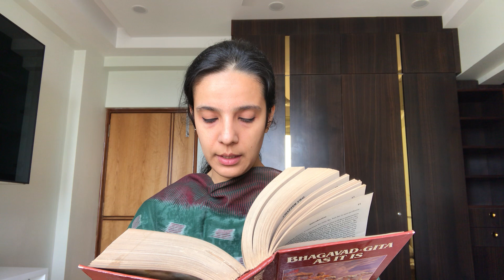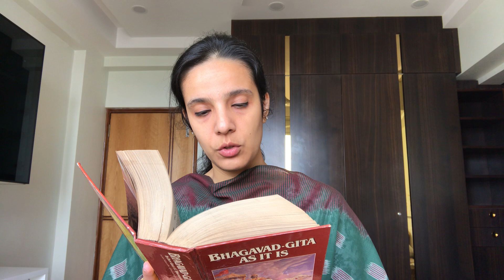Reading Bhagavad Gita As It Is (English) by A C Bhaktivedanta Swami Prabhupada Chapter 9 Verse 32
Chapter 9 - “The Most Confidential Knowledge”